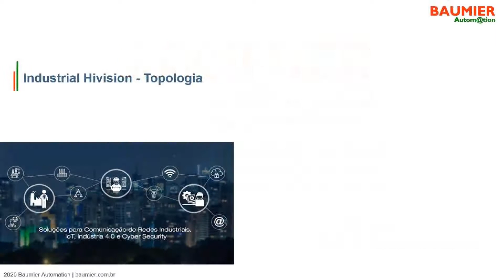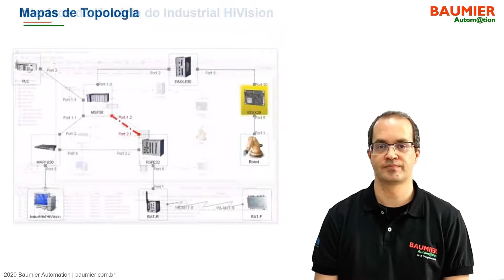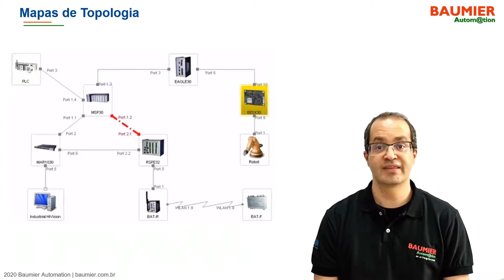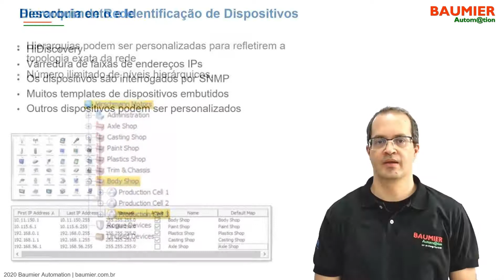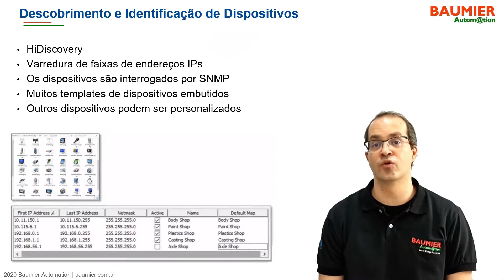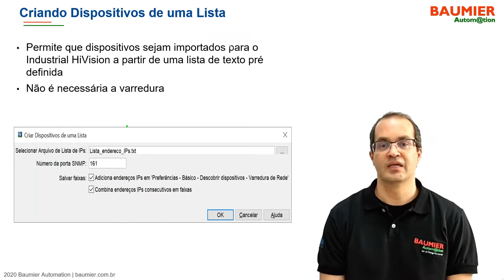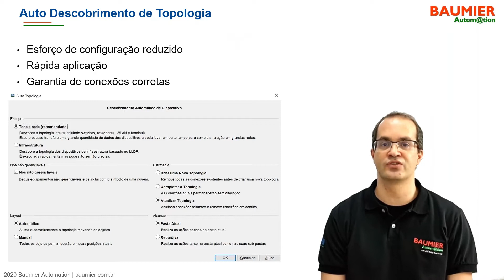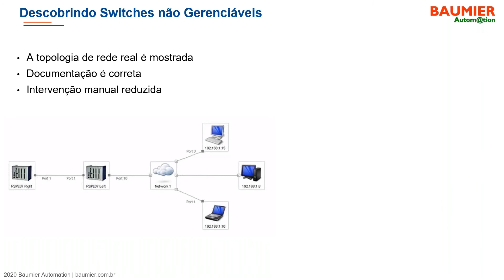Hirschmann Industrial HiVision - Parte 3: Topologia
Um mapa de topologia de rede é a fundação do software de gerenciamento de rede e precisa ser facilmente interpretado.

Nesta capítulo, Newton Fernandez fala sobre a facilidade do mapa de topologia de rede intuitivo do Industrial Hivision.

Registro requerido.

Nos próximos capítulos, você verá:
Parte 4 - GUI Parte 1
Parte 5 - GUI Parte 2
Parte 6 - Visualização de status
Parte 7 - VLANs
Parte 8 - Power over Ethernet
Parte 9 - Segurança de rede
Parte 10 - Wireless
Parte 11 - MultiConfig para instalação
Parte 12 - MultiConfig para operação ao vivo
Parte 13 - Segurança do aplicativo
Parte 14 - Registro de eventos
Parte 15 - Tratamento de Eventos
Parte 16 - Gestão de Ativos
Parte 17 - Ferramentas Parte 1
Parte 18 - Ferramentas Parte 2
Parte 19 - Integração SCADA
Parte 20 - Licenciamento
Parte 21 - Treinamento
Parte 22 - Conclusão